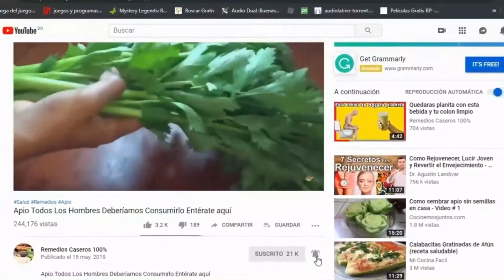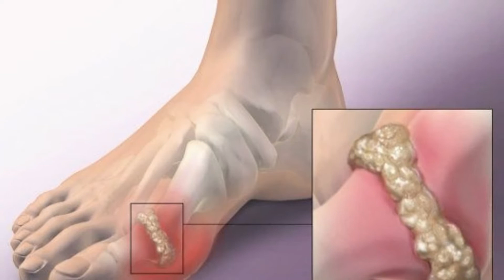Si los Mezclas Controlaras El Acido Urico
La eliminación del ácido úrico ocurre naturalmente a través de la orina. Esta sustancia se obtiene por la descomposición de las purinas, pasa a la sangre y de ella a los riñones. Sin embargo, en ocasiones, este compuesto no puede desecharse con suficiente rapidez y se acumula en forma de cristales en las articulaciones.

Éstas se inflaman y aparece la dolorosa enfermedad conocida como gota. También es posible la formación de cálculos renales, e incluso el desarrollo de insuficiencia renal.